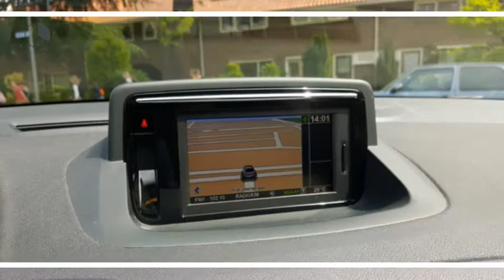Renault Mégane 1.5 dCi Bose (GLAZEN DAK/Camera/NAV./Xenon)